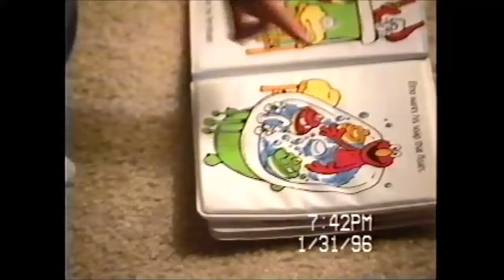Green Eggs and Ham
Two great works of literature at the Harvey House: Green Eggs and Ham and Elmo Takes His Monthly Bath (and Homer J. Simpson in the background, of course)!